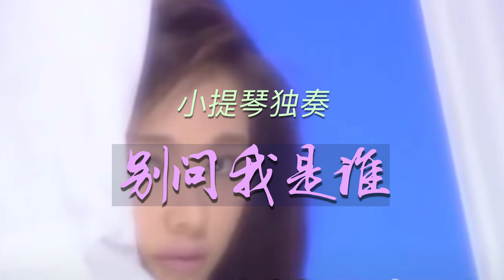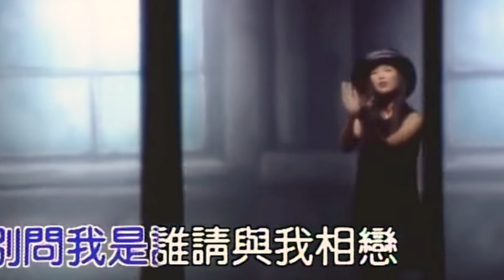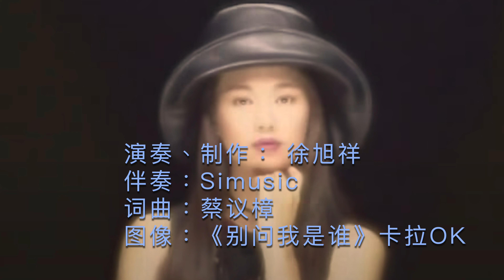别问我是谁 小提琴独奏